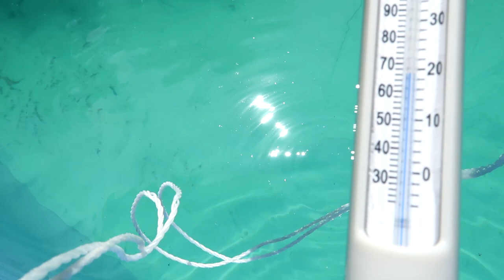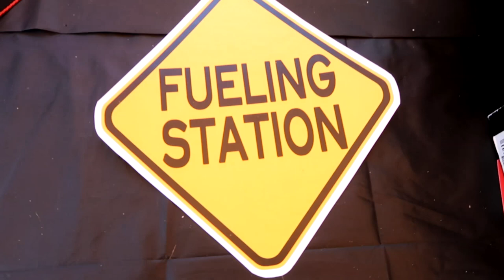CRAZY EPIC BIRTHDAY BASH! Day 160 (06/10/17)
WE GO TO A CRAZY EPIC BIRTHDAY BASH WITH SURPRISE HILARIOUS GUESTS!